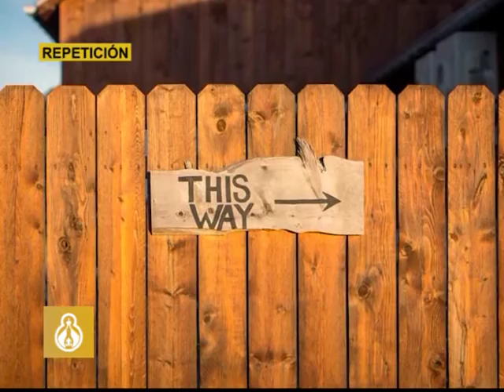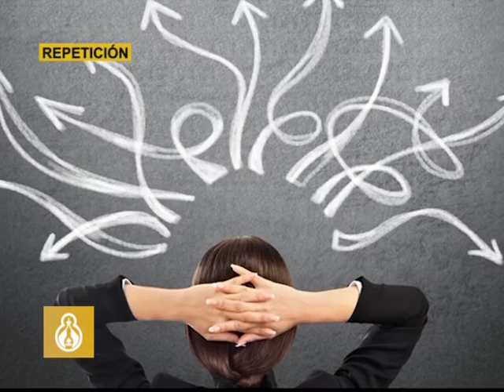PALABRA VIVA - DISCERNIENDO MI VOCACIÓN